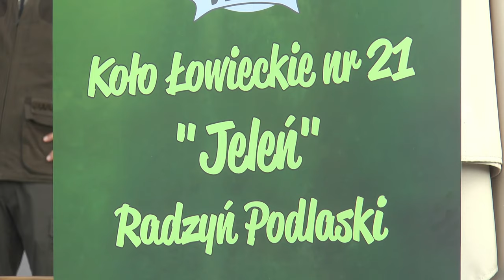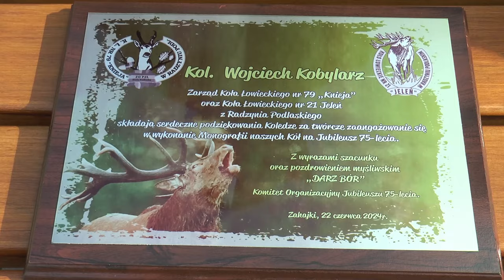Myśliwi KŁ „Knieja” i „Jeleń” świętowali jubileusz 75-lecia działalnośc | Radio Biper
22 czerwca myśliwi kół łowieckich "Knieja" i "Jeleń" z Radzynia Podlaskiego świętowali wspólnie w Zahajkach jubileusz 75-lecia istnienia organizacji.